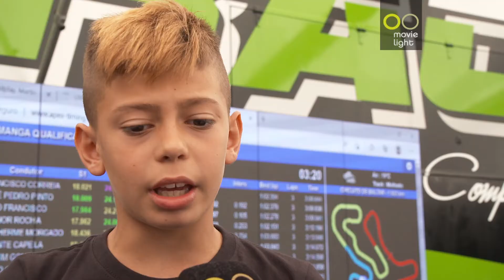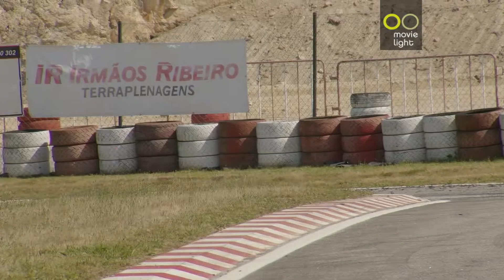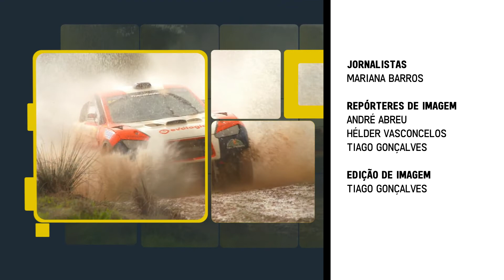CAMPEONATO KARTING BALTAR